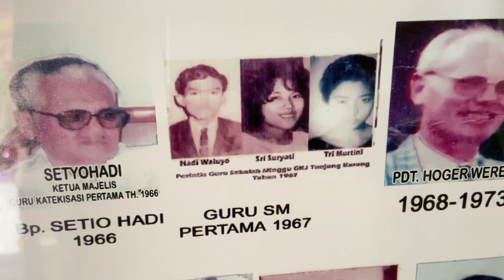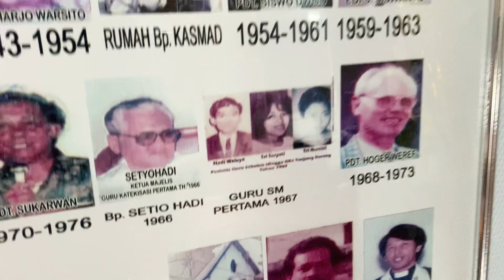PKJ 264 “Apalah Arti Ibadahmu” Ibadah Syukur HUT Ke 62 Gksbs Tgkarang, Minggu 27-8-2023